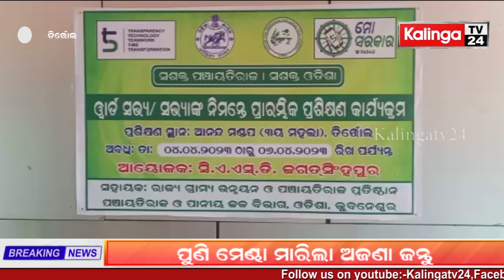ସି:ଏ:ଏସ:ଡ଼ି ତରଫରୁ ୱାର୍ଡ ସଭ୍ୟସଭ୍ୟାଙ୍କ ପାଇଁ ପ୍ରାରମ୍ଭିକ ପ୍ରଶିକ୍ଷଣ କାର୍ଯ୍ୟକ୍ରମର ଶୁଭାରମ୍ଭ